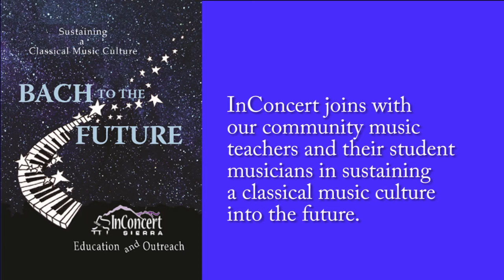InConcert Sierra: Spring Student Showcase Recital (Apr 2022)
InConcert Sierra recognizes the importance of music education, and how beneficial performance opportunities are for students learning new repertoire.  Enjoy these talented students.

Ben Starr, piano, age 10
Arabesque by Friedrich Burgmüller
Teacher – Lynn Schugren

Loula Huenergardt, fiddle, age 12
Salt Spring by John Reischman
Teacher – Zoe Schlussel

Kate Hwang, cello, age 13
Gigue from Suite No. 3 in C Major by J.S. Bach
Teacher – Jia-Mo Chen

Arthur Renner, piano, age 9
Minuet in G Major, BMV Anhang 116 by J.S. Bach
Teacher – Lynn Schugren

Theo Renner, piano, age 10
Minuet by Bach
Teacher – Lynn Schugren

Baraka Anderson, piano, age 15
Midsummer Nocturne by Aaron Copland
Teacher – Lynn Schugren

Myla Nickel, cello, age 12
Minuet No. 3 by J.S. Bach
Teacher – Tom Micic

Eliza Hagy, piano, age 17
Etude in F minor, Op. 10 No. 9 by F. Chopin
Teacher – Dr. Lorna Peters

Many thanks to the students, parents, and teachers!
And gratitude to Dick Mentzer, video editor and creator!

This showcase is part of InConcert Sierra's "Bach to the Future" Education Programming.